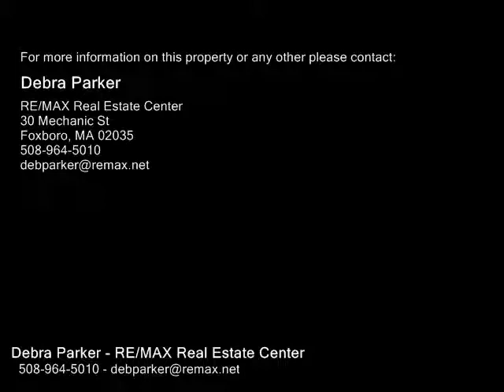4 Plantation Rd, Mansfield MA 02048 - Single Family Home - Real Estate - For Sale -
4 Plantation Rd, Mansfield MA 02048  Single Family Home  Real Estate  For Sale   Spectacular home in Stearns Hill Estates with attention to detail throughout, Remodeled kitchen has plenty of cabinets, center island, tiled backsplash, granite counters, highend stainless appliances range hood, gas 6 burner stove with oven, wall oven and microwave.  Separate eating area with sliders to deck & patio. Kitchen opens to the family room with gas fireplace, recessed lighting and surround sound. Dining room features wainscoting & crown molding. Hardwood floors throughout the 1st floor, hardwood stairs & upstairs hallway. The second level features has large bedrooms with plenty of closet space and beautifully updated bathrooms. Lower level includes mediagame room with wet bar, surround sound, wall sconces & pendant lighting. Separate play room. A must see!

Debra Parker
RE/MAX Real Estate Center